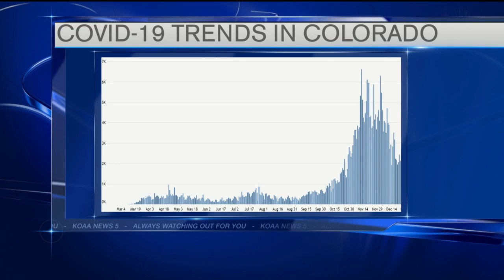KOAA Latest Headlines | December 24, 10pm